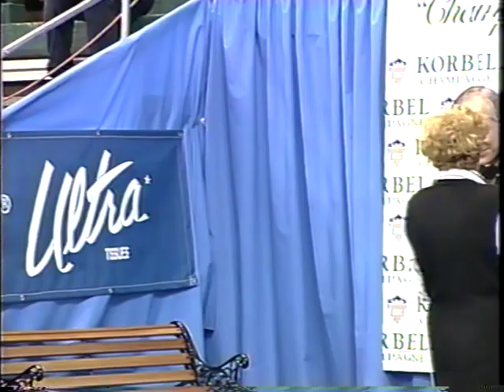1993 Skate America - Exhibition - Kateřina Mrázová & Martin Šimeček CZE